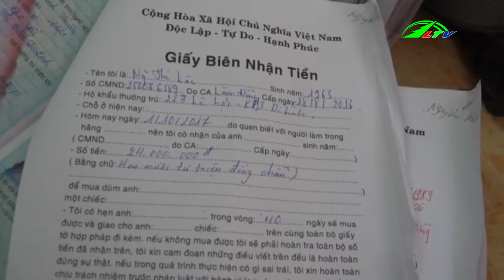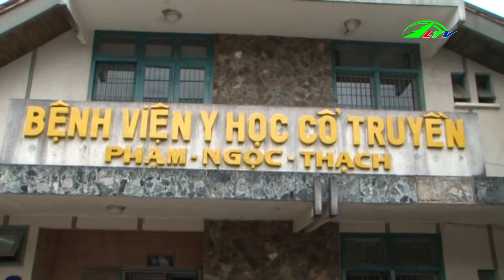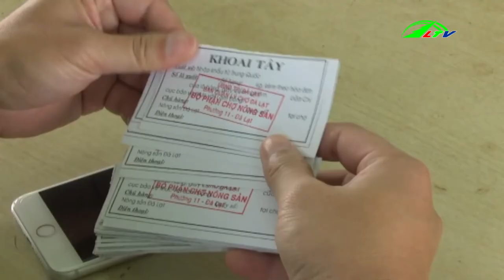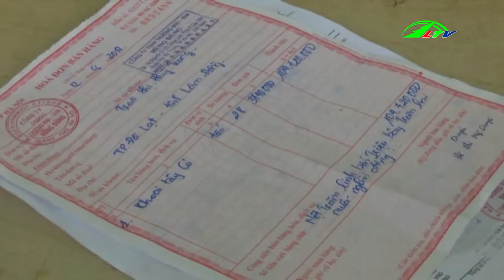Xe Khách Tông Xe Máy Trên Quốc Lộ 20 | An Ninh Lâm Đồng TV